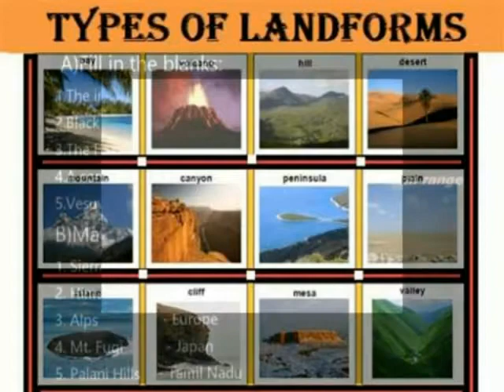TYPES OF LANDFORMS EXERCISES KEY